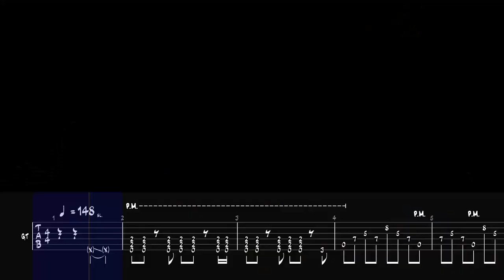Dream Theater At Wit's End guitar tab - Solo Cover by Gil Ramos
The full lesson contains:
🎼 | 3 Speed Backing Tracks;

🔴PREMIUM PACK #3 (100% / 75% / 50% Speed Videos + Full PDF Tab + Guitar Pro Files + Backing Tracks)

== Harley Benton Fusion-III EMG HT Roasted SBK ==

This is a medium-high level difficulty guitar lesson. So to learn how to play At Wit`s end final solo (Dream Theater), grab your axe and let´s go practice!

This lesson is suited for the ones seeking to play like a real lead guitar player! This was done with the whole concern of having all the tabs  in order to learn properly. We also provide slow-motion videos for a better understanding of the learning process.